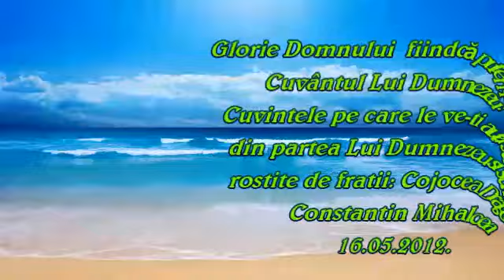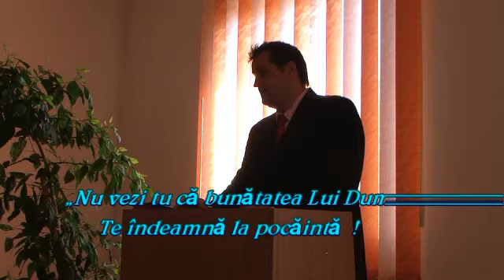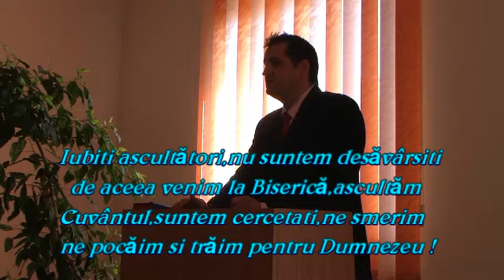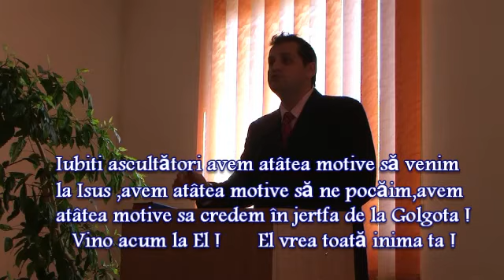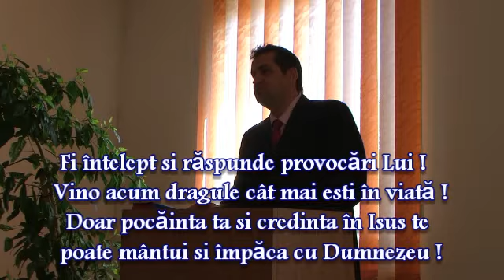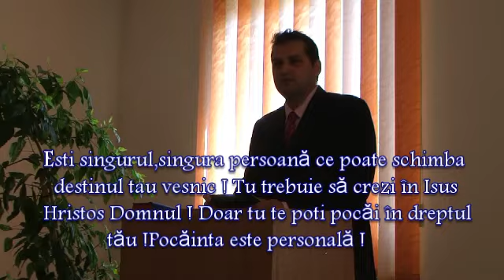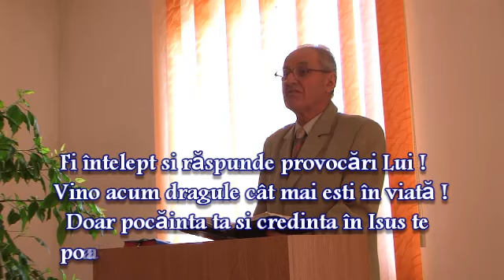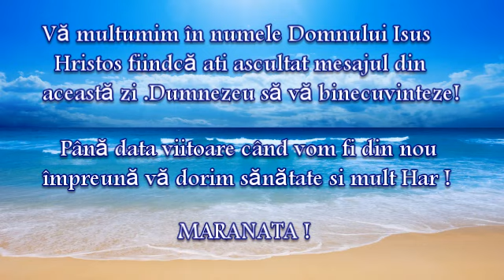Fără Isus totul e amăgire !.Cojocea Dragos.Costantin Mihalcea.16.04.2012.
Dumnezeu vrea,doreste să fie Tatăl tău ! Îl vei accepta pe Isus în inima ta ?
Te hotărești acum să te pocăiești înaintea Lui Dumnezeu ? Depinde doar de tine !
Doar tu poți hotărâ unde îți vei petrece veșnicia ! Fie ca cuvintele Domnului Hristos pe care le vei auzi să aducă schimbare în viața ta ! Nu-ți irosi viața ! Fără Isus totul este o amăgire !  Dumnezeu să te binecuvinteze ! Maranata !